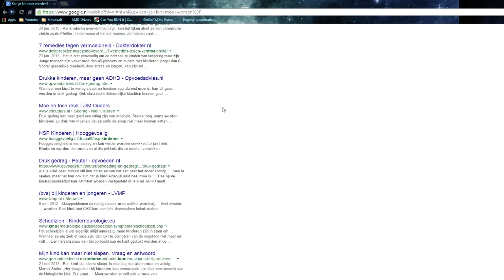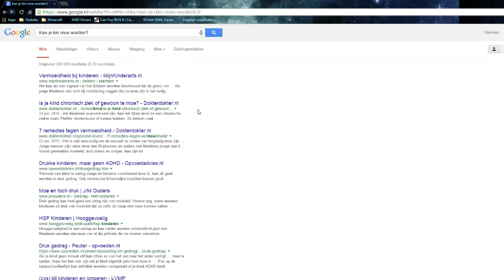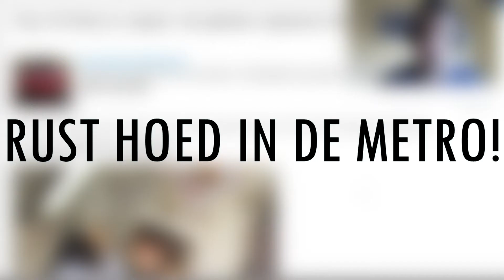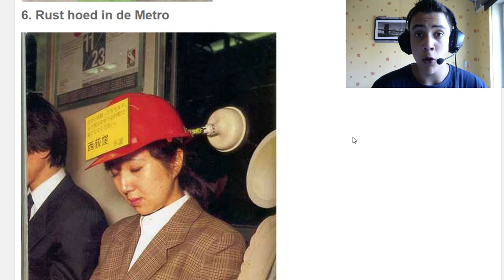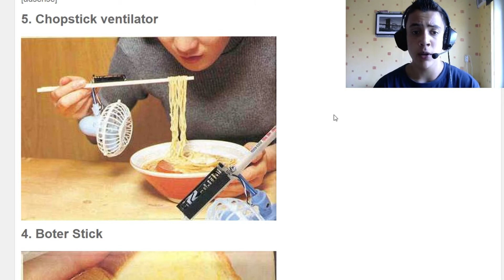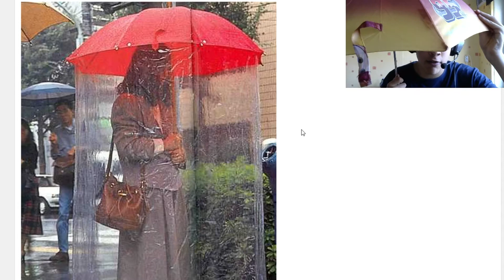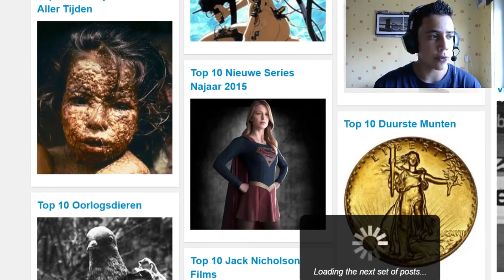TOP 10: DE GEKSTE JAPANSE UITVINDINGEN!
* Vond je de video leuk? Druk dan even op het duimpje omhoog!
* Klik hier beneden voor meer info over de video of het kanaal!

* Welkom op het kanaal "iPlaithy"
* Op dit kanaal komt 2x per week een video, maandag en woensdag om 14:00! :-)
* Dit kan een vlog zijn maar ook een gameplay video.

* Ben je geïnteresseerd in mijn kanaal? Kijk dan gerust even rond!

* Ook stream ik 2 keer per week, vrijdag en zaterdag avond!